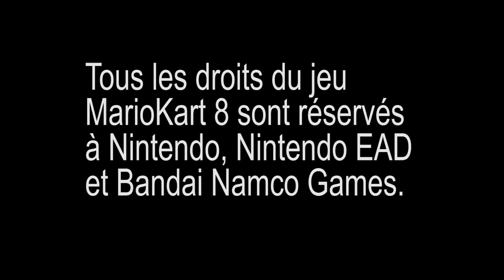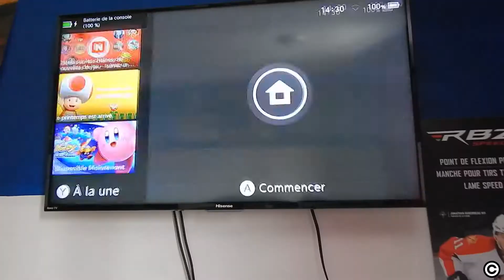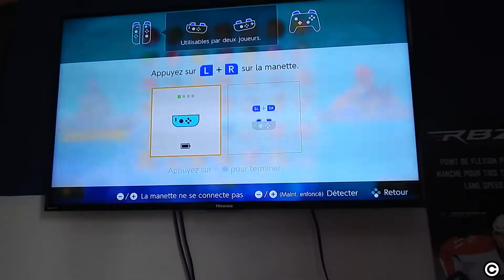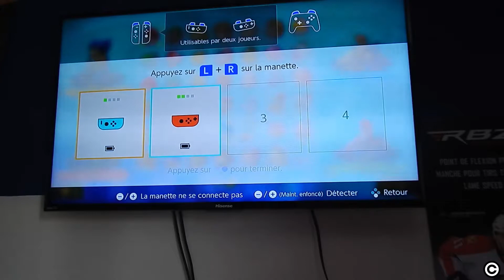switch 101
Voilà pourquoi 400$! btw ça m'a couté 360$ pour la switch+mariokart et un case :p